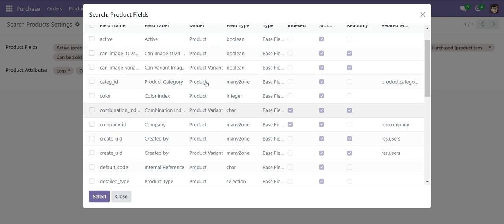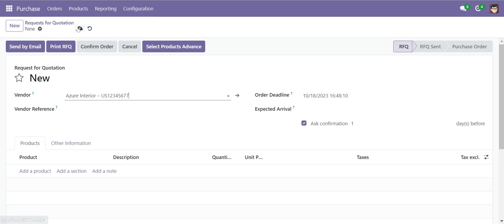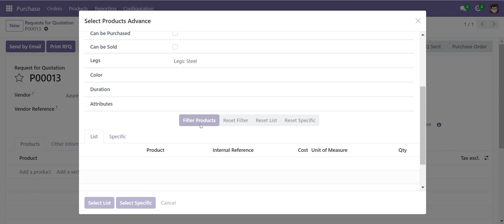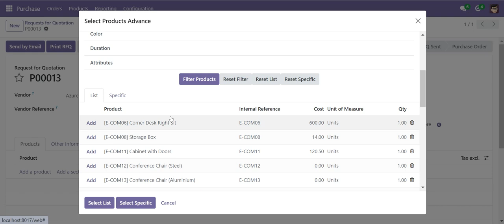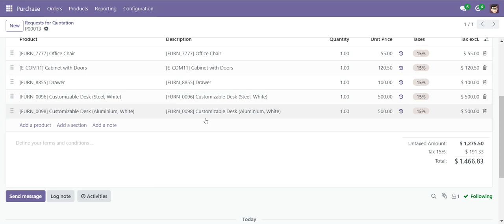Advance Product Search and Selection In Purchase Order Odoo